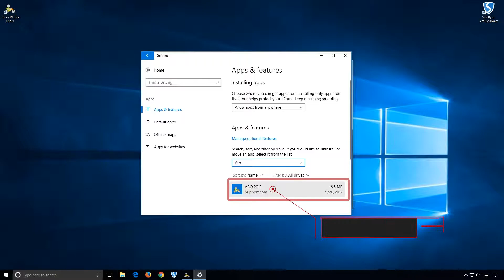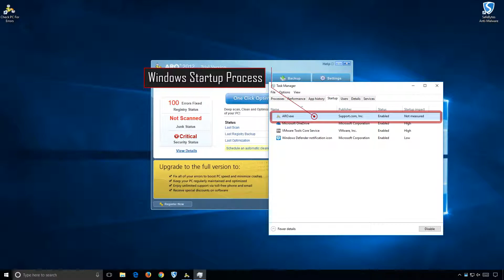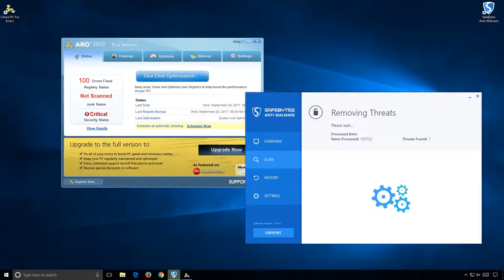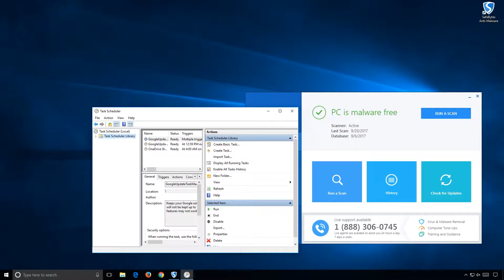Aro 2012 (PUP) Complete removal tutorial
Aro 2012 is a PC Optimizer Software that typically comes bundled with other software. Even though Aro2012 poses no threat itself, the programs that it comes bundled with may pose a problem to your computer.
From the Author: ARO is an advanced repair and optimization utility designed to help improve and maintain computers running the Windows operating system (both 32- and 64-bit). ARO focuses on finding errors that hide out in the Windows registry, identifying PC and web browser clutter that may be hindering PC performance and ensuring computers have adequate security solutions installed and up to date. With its advanced scanning engine, ARO provides deep scanning capabilities to identify and repair registry errors. ARO also searches for and removes "junk" files that accumulate over time and can put a damper on PC performance.
When installed Aro2012 creates a startup entry that allow it to run each time the computer is started. It also adds a task scheduler that allow it to run in various times.

Aliases:

Trojan/Win32.Patched.gen

This video shows a live demonstration of how Aro 2012 can be automatically removed using Safebytes Anti-Malware. As of publication of this video, Aro 2012 has been flagged as PUP., though detections can change over time.